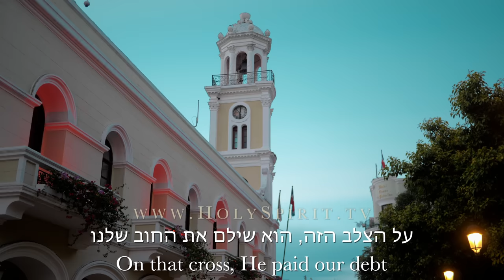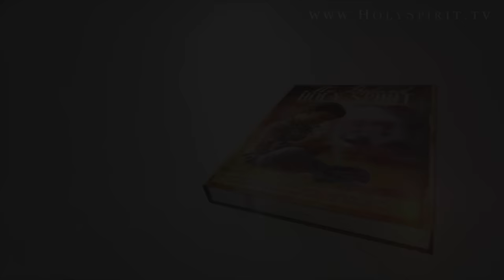Signs, Wonders and Miracles in the Dominican Republic! 🇩🇴 סימנים, פלאים וניסים ברפובליקה הדומיניקנית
We encourage you to share the gospel with your friends by sharing this video!  for more information on how you may receive the book "My Beloved Holy Spirit" as a thank you gift for supporting the ministry.

We stand in awe of everything that the Lord has done this past year!  Jesus continues to reveal his love and compassion through signs, wonders and miracles!

This year we were able to share the gospel in person with thousands in nine different nations, and with millions through the videos on Youtube.  We have truly seen the glory of God manifested upon the earth!  We would like to share a short video of the outpouring of the God’s Spirit that we experienced in the Dominican Republic.

We thank all of our partners for investing in the work of the Holy Spirit, and for making it possible for us to impact so many lives with the love and gospel of Jesus.  It is only possible because of your faithful support.

Next year, we are planning to share the gospel in many different events in Africa, Asia, Europe and North, Central and South America.  We believe that what is coming is beyond our imagination!

We wish you and your family a Merry Christmas and a Happy New Year!

We are praying for the Lord to supply all of your needs, and to continue to reveal the depths of His love to your hearts!

To Jesus alone be all the glory, honor and praise!

¡Estamos asombrados por todo lo que el Señor ha hecho este año pasado! ¡Jesús continúa revelando su amor y compasión a través de señales, prodigios y milagros!

Este año pudimos compartir el evangelio en persona con miles en nueve naciones diferentes y con millones a través de los videos en Youtube. ¡Verdaderamente hemos visto la gloria de Dios manifestada sobre la tierra! Nos gustaría compartir un breve video del derramamiento del Espíritu de Dios que experimentamos en la República Dominicana. Para ver este poderoso video simplemente haz clic aquí:

Agradecemos a todos nuestros patrocinadores por invertir en la obra del Espíritu Santo y por hacer posible que alcancemos tantas vidas con el amor y el evangelio de Jesús. Solo es posible gracias a su fiel apoyo. Si aún no eres patrocinador y deseas más información sobre cómo puedes ayudarnos a continuar ministrando en todo el mundo, simplemente haz clic aquí:

El próximo año, planeamos compartir el evangelio en muchos eventos diferentes en África, Asia, Europa y América del Norte, Central y del Sur. ¡Creemos que lo que viene está más allá de nuestra imaginación!

¡Te deseamos a ti y a tu familia una Feliz Navidad y un Próspero Año Nuevo!

¡Estamos orando para que el Señor supla todas sus necesidades y continúe revelando las profundidades de Su amor a sus corazones!

¡Solo a Jesús sea toda la gloria, el honor y la alabanza!

Andrés, Giannina, Elijah, Anabella y James Bisonni

אנו מתפעלים מכל מה שה' עשה בשנה האחרונה! ישוע ממשיך לחשוף את אהבתו וחמלתו באמצעות אותות, פלאים וניסים!

השנה הצלחנו לחלוק את הבשורה באופן אישי עם אלפים בתשע מדינות שונות, ועם מיליונים דרך הסרטונים ביוטיוב. באמת ראינו את כבודו של אלוהים מתגלה על פני האדמה! ברצוננו לשתף סרטון קצר של השתפכות רוח האל שחווינו ברפובליקה הדומיניקנית. לצפייה בסרטון העוצמתי הזה פשוט לחץ כאן: